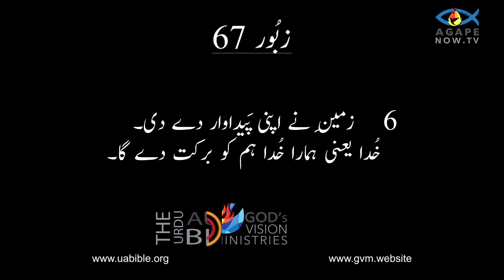Psalm 67 in urdu bible || Zaboor 67 in urdu bible || زبُور کی کتاب || Urdu bible study